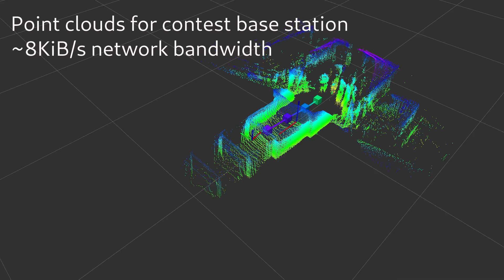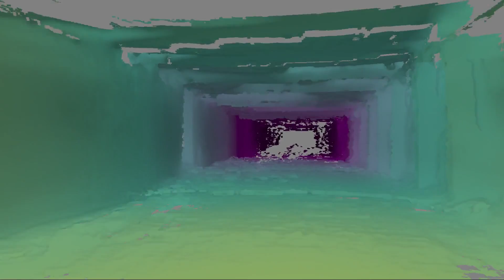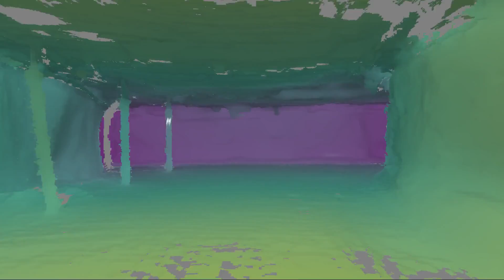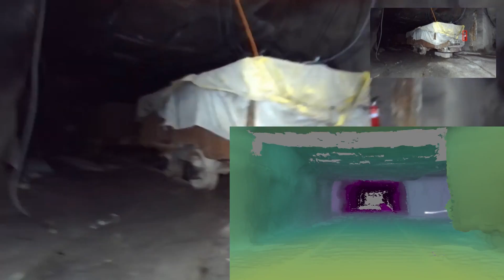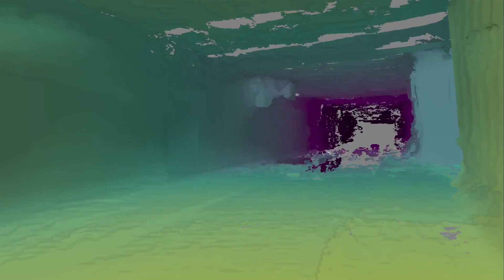Team PLUTO at the DARPA SubT Tunnel Circuit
Team PLUTO (University of Pennsylvania, Ghost Robotics, and Exyn Technologies) at the DARPA Subterranean (SubT) Challenge Tunnel Circuit event.

Key hardware carried by the Ghost Robotics Vision 60 legged platform:
- Nvidia Jetson Xavier
- Ouster OS1-64
- Intel RealSense
- Stereolabs ZED
- PMD pico flexx ToF